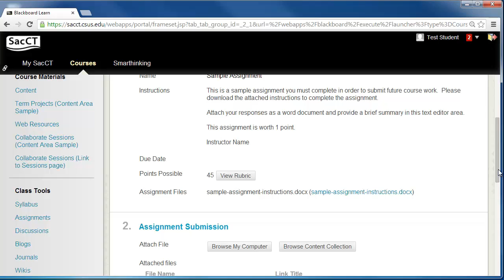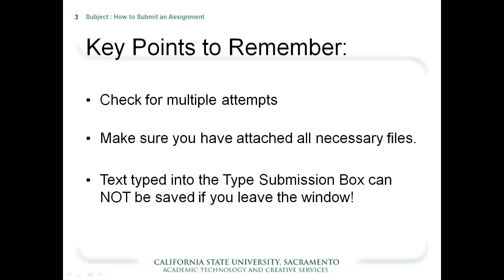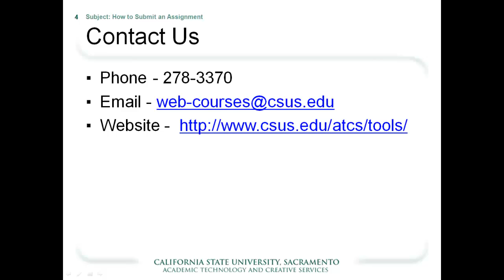SacCT- How to Submit an Assignment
How to Submit an Assignment